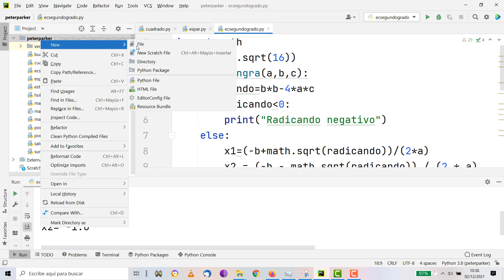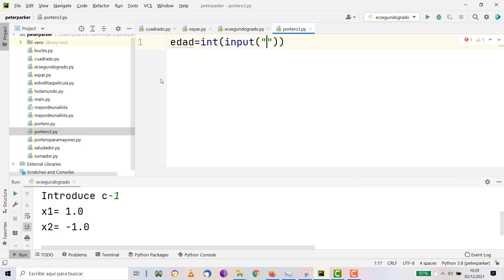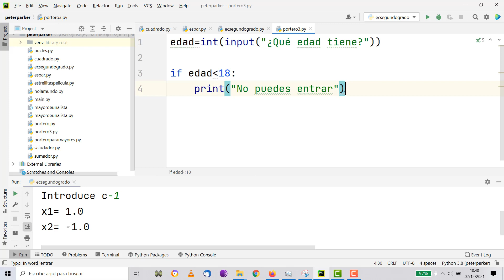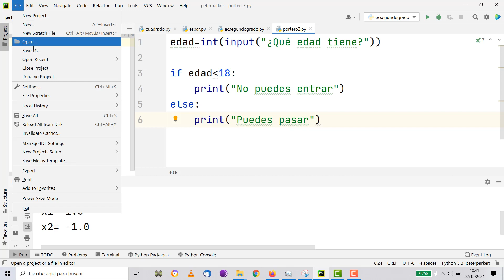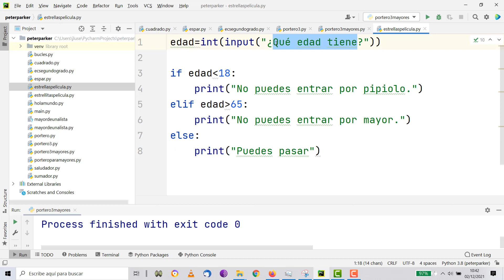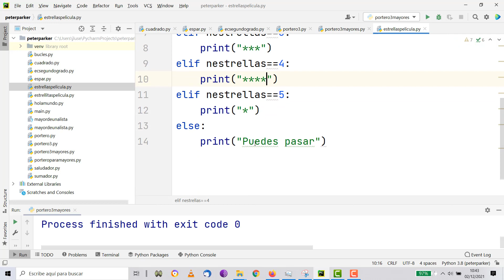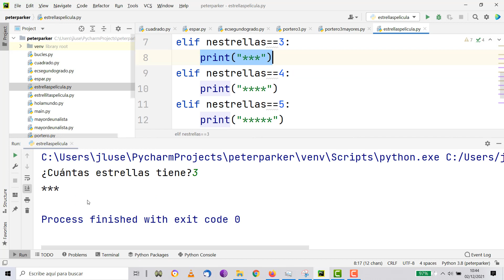UD5 Introducción a la Programación en Python Programas simples Condiciones TIC 3 ESO IES Monterroso